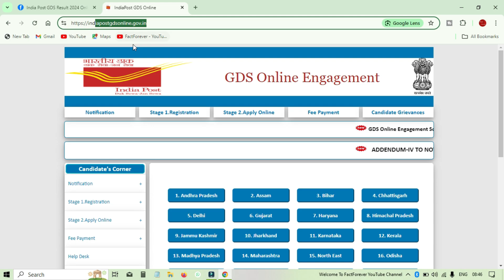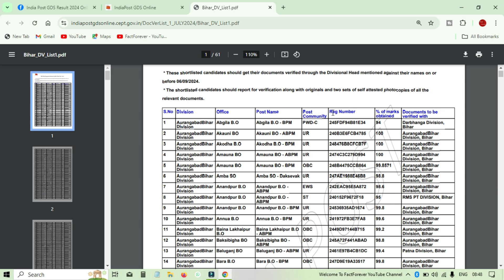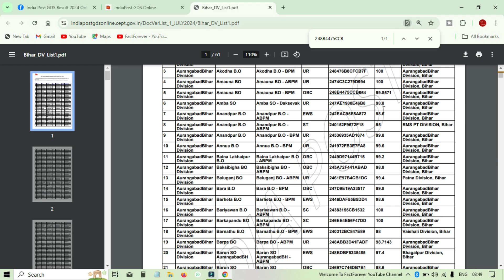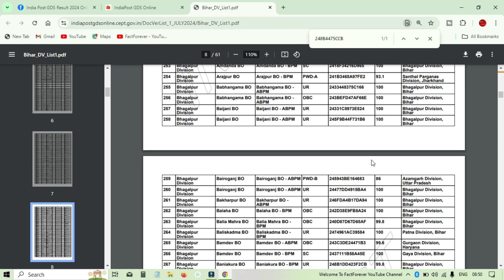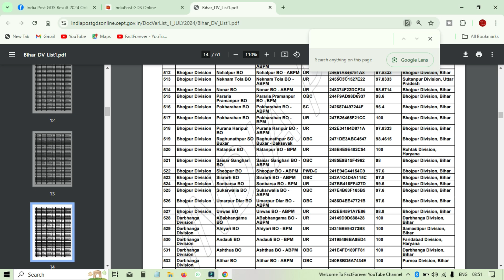Post Office GDS 2024 Result Kaise Check Kare | सभी राज्यों का पोस्ट ऑफिस फर्स्ट मेरिट लिस्ट हुआ जारी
Post Office GDS 2024 Result Kaise Check Kare | सभी राज्यों का पोस्ट ऑफिस फर्स्ट मेरिट लिस्ट हुआ जारी 2024

8 GB - DDR3 L Memmory
1000 GB - HDD